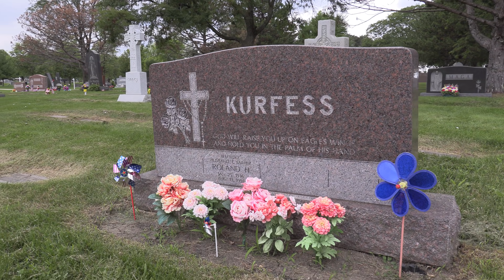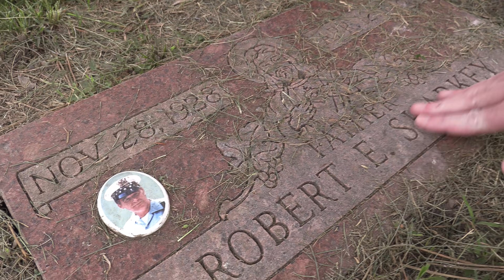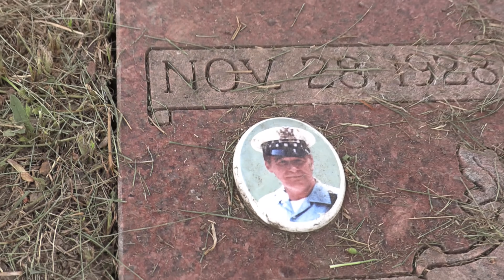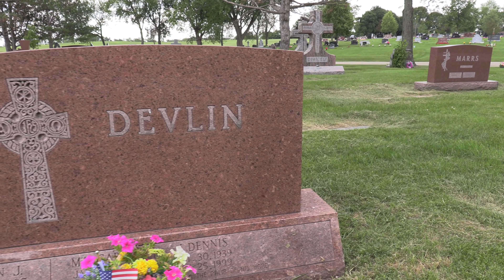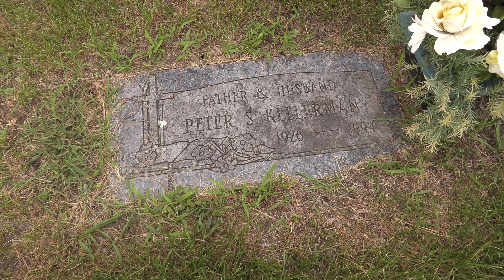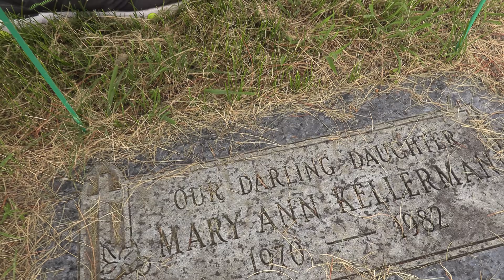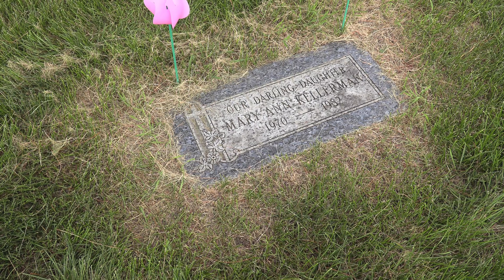THE TYLENOL ATTACKS, Will Anyone Ever Be Caught? 1ST VICTIM MARY ANN KELLERMAN, Interred in Palatine